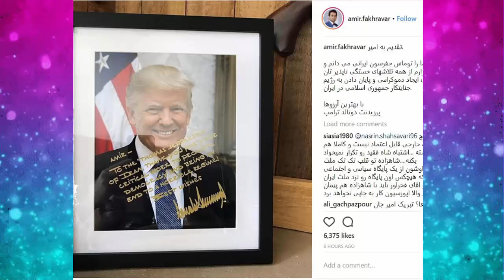خالی بندی جدید فخرآور - نیروهاشو از اوکراین فرستاده غزّه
عستاد فخرآور که یکی از شارلاتانهای تاریخه و دروغهای شاخ دارش معروفن، در تازه ترین خالی بندیش ادعا کرده که نیروهاشو از اوکراین فرستاده غزه...